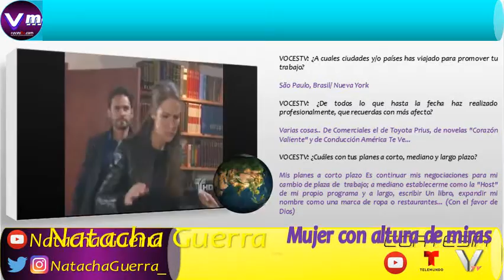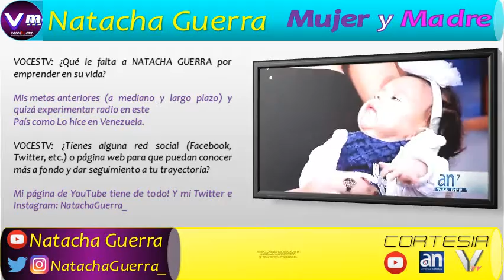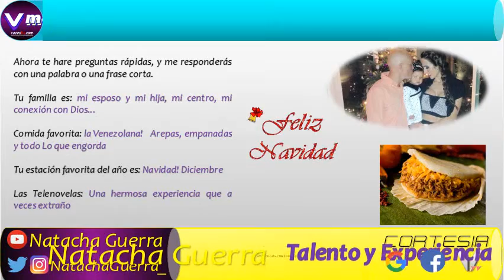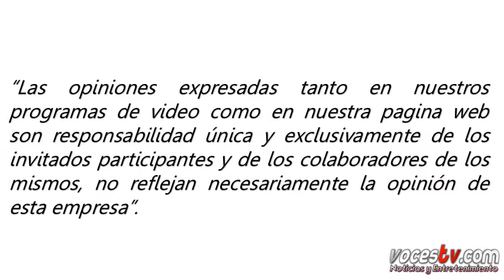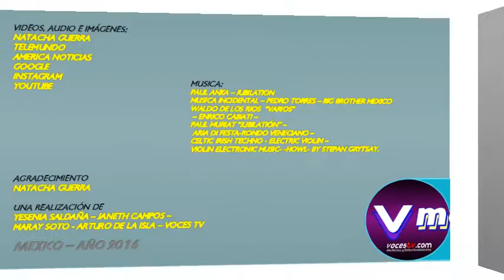82 LAENTREVISTACON...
VOCESTV: Saludos NATACHA, es un placer para este Espacio Digital el realizar esta entrevista.
¿De dónde eres originaria? Venezuela

VOCESTV: ¿Qué te motivó a incursionar en la actuación y la conducción?

Desde niña sentí esa vena artística; empecé bailando y cantando con amigas y ya de adulta escogí estudiar Periodismo y hacer cursos de actuación y dicción.

VOCESTV: ¿Qué personas o hechos han sido definitivos para consolidar tu vida profesional?

Personas? He tenido muchos "angelitos" en el Camino y de mi familia mi mamá, quien Siempre creyó en mí...

Hechos? Hacer casting en Telemundo con Raúl Arrieta, estudiar actuación con Carlos Pérez y Adriana Barraza.

VOCESTV: ¿A cuales ciudades y/o países has viajado para promover tu trabajo?

São Paulo, Brasil/ Nueva York

VOCESTV: ¿De todos lo que hasta la fecha haz realizado profesionalmente, que recuerdas con más afecto?

Varias cosas.. De Comerciales el de Toyota Prius, de novelas "Corazón Valiente" y de Conducción América Te Ve...

VOCESTV: ¿Cuáles con tus planes a corto, mediano y largo plazo?

Mis planes a corto plazo Es continuar mis negociaciones para mi cambio de plaza de  trabajo; a mediano establecerme como la "Host" de mi propio programa y a largo, escribir Un libro, expandir mi nombre como una marca de ropa o restaurantes... (Con el favor de Dios)

VOCESTV: ¿Qué le falta a NATACHA GUERRA por emprender en su vida?

Mis metas anteriores (a mediano y largo plazo) y quizá experimentar radio en este
País como Lo hice en Venezuela.

VOCESTV: ¿Tienes alguna red social (Facebook, Twitter, etc.) o página web para que puedan conocer más a fondo y dar seguimiento a tu trayectoria?

Mi página de YouTube tiene de todo! Y mi Twitter e Instagram: NatachaGuerra_

Ahora te hare preguntas rápidas, y me responderás con una palabra o una frase corta. Tu familia es: mi esposo y mi hija, mi centro, mi conexión con Dios...
Comida favorita: la Venezolana! Arepas, empanadas y todo Lo que engorda

Tu estación favorita del año es: Navidad! Diciembre

Las Telenovelas: Una hermosa experiencia que a veces extraño

Venezuela: mi incompredida Patria, mi raíz, mi dolor... Tu mascota favorita: el perro!
Deporte que te gusta practicar: trotar al aire libre El Amor: Lo cura todo!
  Latinoamérica: hermanos con fronteras, calor humano, Comida Rica!

¿La mejor inversión en tu vida ha sido? Viajar AmericaTeVe: Un capítulo cerrado...
Dios es: Todo!

Actor o Actriz que admiras: Robin Williams ... Y Edgar Ramírez!

Tu equipo deportivo favorito: mmmm... Soy muy despistada con eso

¿Tú cumpleaños es el día? Más hermoso Del año! el 11 de Mayo

VOCESTV: Para concluir esta entrevista ¿Qué mensaje darías a los amigos de VOCESTV.com?

Continúen con la hermosa labor y Gracias por apoyar a estos mortales llenos de sueños a quienes nos llaman "Artistas"... Gracias! Dios Los bendiga

VOCESTV es tu casa NATACHA. Así Lo sentí!